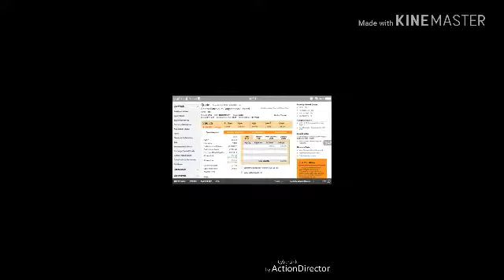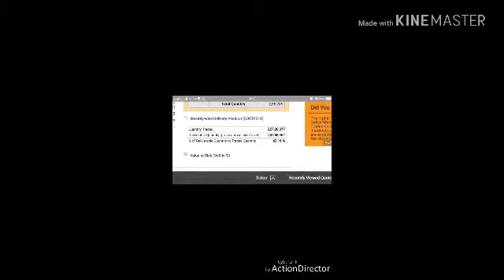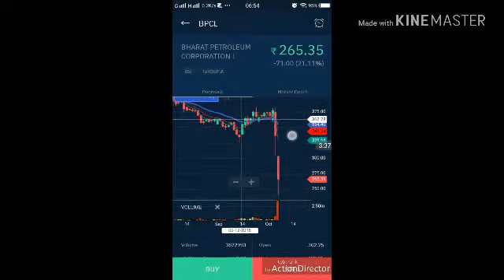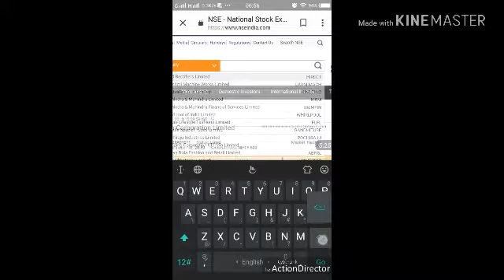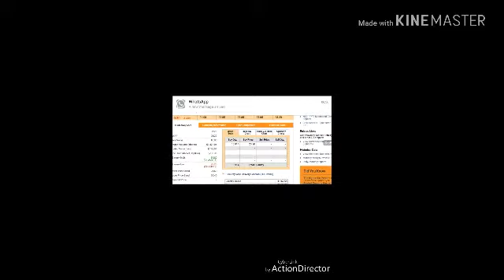इस धाकड़ share में आज उठा ले माल हो जाओगे मालामाल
जोरदार धाकड़ शेर माल भरने का सुनहरा मौका इससे अच्छा नहीं मिलने वाला